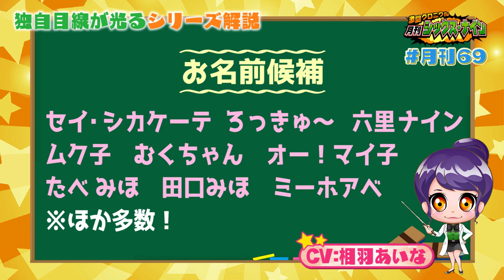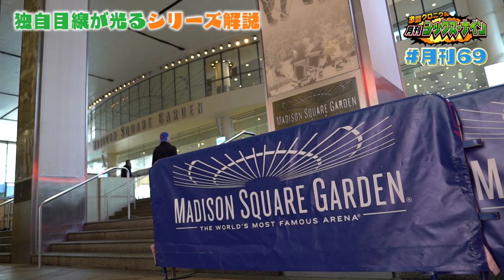TAGUCHI JAPAN presents: "MONTHLY SIX NINE" - G1 SUPERCARD Review!